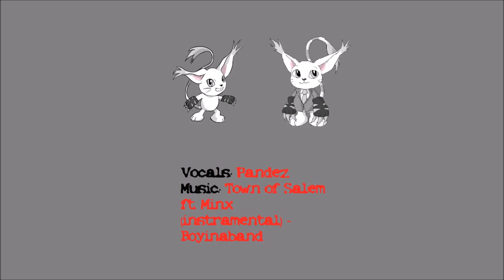Fur Reality 2019 Citrine Husky Live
[Panel description]
Come out and listen to some original music from the
fandom's blind husky.

Tamers($10 Patrons):
Tau
Marama